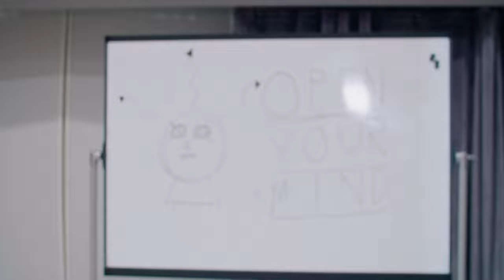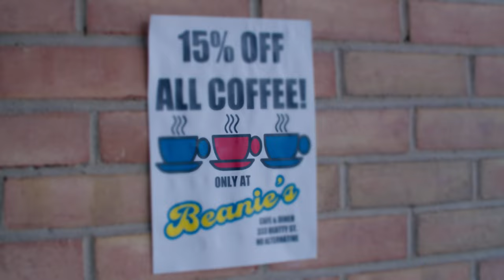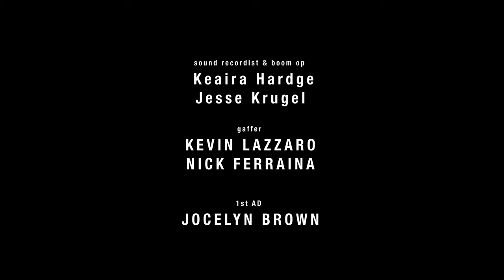UNDECLARED | The Players | LGBTQ Web Series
UNDECLARED | Episode 1 - "The Players" | LGBTQ/ Absurdist Web Series

A University of Michigan production (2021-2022)

UNDECLARED is a short form LGBTQ absurdist comedy-drama following Ellie, an undeclared, queer college junior and his roommate, Chaim, a Jewish music major who hopes to write a song for the biggest event on campus - “Festival.”  Together, they navigate mental health, social anxiety and sexual spaces.

SERIESFEST: SEASON 9: Official Selection

Thank you so much for checking out Undeclared. This story is inspired by the experiences of my friends and I coming to college and processing our own battles with mental health, career and social anxiety, and sexual boundaries.  With so much time to spare during the height of the COVID-19 pandemic, I decided to stitch together a number of concepts that I found floating around in my head - imaginary friends, absurd scenarios, panic attacks - in an attempt to ask questions about the ways that we interact with one another.  Hope you like! - Timmy

CAST:
Timmy Thompson - Ellie
Ze'ev Barmor - Chaim
Allison Bell - Grace
Ann Evans Watson - Teacher
Tomias Robinson - Te
Owen Scales - Cal
Nick Daly - James
Rixey Terry - Adam
Ryo Kamibayashi - Zac
Kelly Lomonte - E.K.
Travis Anderson - Tyler
Rhea Issac - Cassie
Olivia Sinnott - Simone
Zac Mitchell - Student

Created & Written by Timmy Thompson
Directed by Sevon Askew
Executive Producer: Timmy Thompson, Sophia Raines & Olivia Sinnott
Produced by Hannah Gansert, Stephanie Prestage & Logan G Daitch
Director of Photography: Mary Hepp
Sound: Keaira Hardge, Claire Neidermaier & Alexa Keeny
Art Director: Paz Reguiro, Connor Bond & Vera Tikhonova
Assistant Director: Jocelyn Brown
Edited by Madeline Kim, Timmy Thompson, Sydney Spaw, Johannes Pardi

A University of Michigan production

Copyright @ 2023. Any illegal reproduction of this content will result in immediate legal action.